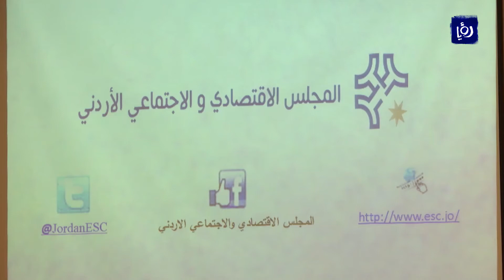المجلس الاقتصادي والاجتماعي يطلق المرحلة الثانية من تقرير حالة البلاد - (5-7-2018)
أطلقَ المجلسُ الاقتصاديُّ و الاجتماعيُّ المرحلةَ الثانيةَ من تقريرِ حالةِ البلاد، المتمثلةِ بعقدِ سلسلةِ حواراتٍ و جلساتٍ نقاشيةٍ تمتدُ على مدى شهر.
و تأتي هذه الجلساتُ لإتاحةِ الفرصةِ لنخبةٍ من الخبراءِ و أهلِ الرأيِّ للاطلاعِ على محاورِ تقريرِ حالةِ البلاد و تقديمِ التوصياتِ التي تصبُ في تجويدِ و إثراءِ محتوى التقرير.
و يهدفُ التقريرُ إلى تقديمِ مراجعةٍ شاملةٍ مبنيةٍ على تقييمِ الأهدافِ و السياساتِ و الخُططِ الاستراتيجيةِ المُعلنةِ لمجموعةٍ من القطاعات، من حيثُ إظهارُ ما طُبِّقَ منها، و ما لم يُطَّبَق، و بيانُ أسبابِ التوقفِ و التحدياتِ التي تُعيقُ التقدَّمْ و ذلكَ لتقديمِ التوصياتِ اللازمةِ لضمانِ تنفيذِ السياساتِ و التقدُّمِ بشكلٍ مستمر.